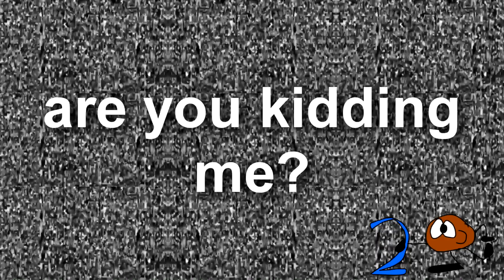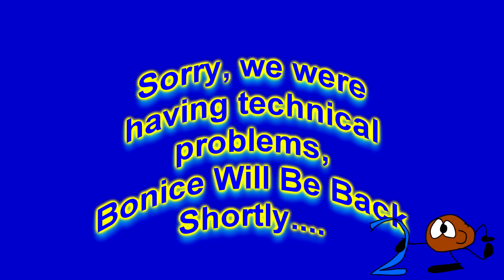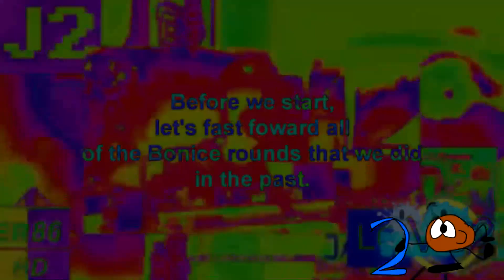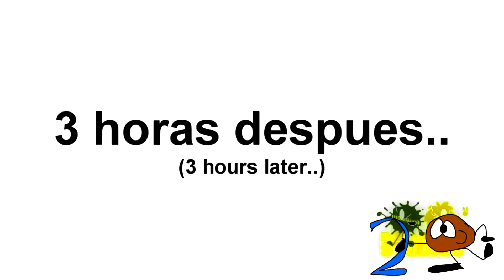Bonice's KeyBoard Corruption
my cuckoo court lawyers finally gave me permission to upload this